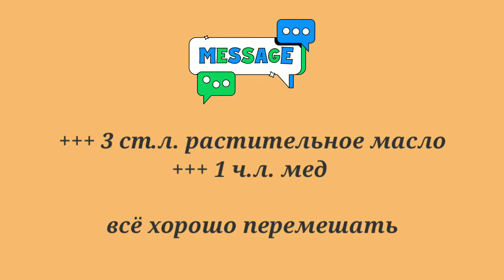Запеченная закуска Из СВИНОЙ ГРУДИНКИ в духовке за минуты.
Вкуснейшая запечённая грудинка за минуты. Мясная закуска в духовке вместо колбасы. Обожаю этот рецепт, за то, что уходит совсем немного времени на приготовление. Замариновала, и в духовку. Всегда стабильный результат.
Пусть Вам всё вернётся вдвойне и всегда сопутствует Вам удача!
Рецепт свиной грудинки, свинины с прослойками сала.

Как приготовить:
мясо подержать в рассоле. натереть маринадом, быстро запечь в духовке и выдержат в духовке не менее 4 часов.

Рассол на 1 кг. свинины:
3 ст.л. соли
1 ст.л. сахар
1 ч. л. перец душистый
2 шт. лавровый лист

Маринад:
1ст.л. паприка
1 ч.л. сухой чеснок ( свежий чеснок натереть на мелкой тёрке)
1 ч.л. мед (сироп от варенья, брусника, абрикос, слива)
1 ч.л. горчица
3 ст. л. растительное масло

Т 250 градусов 22 минуты.
Духовку не открывать.
Оставить в духовке минимум на 4 часа. А лучше на ночь.

Приятного аппетита!